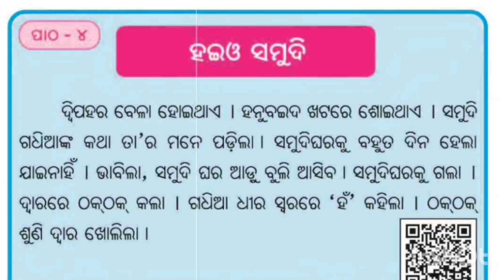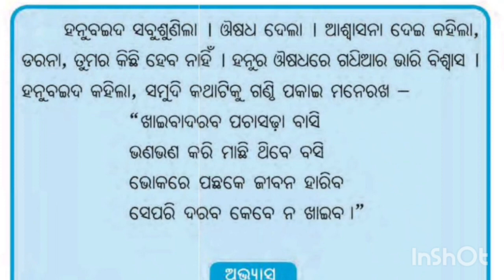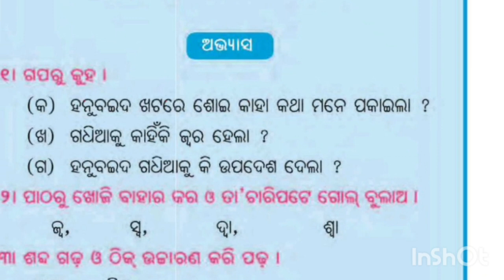ହଇଓ ସମୁଦି |HASA kHUSI Book |class 2 odia sahitiy book |Hai o samudi | smiti world